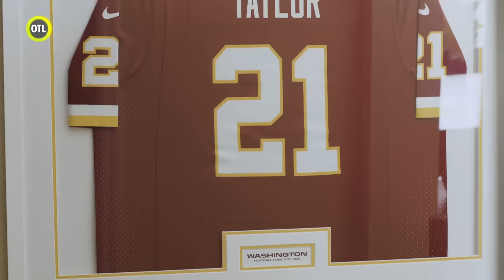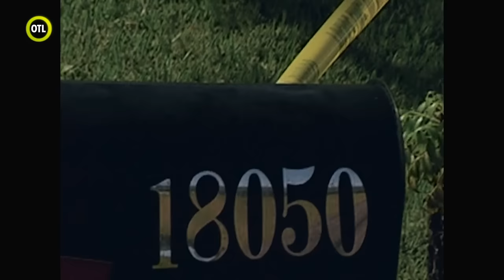Taylor Made – The story of Sean and Gabriel Taylor | Outside the Lines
ESPN's "Outside the Lines" tells the story of former NFL great Sean Taylor’s brother Gabriel Taylor, who is now carrying on the family name as a defensive back at Rice University.